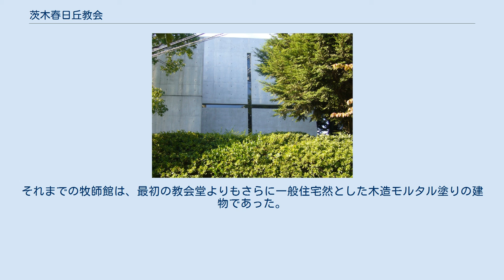茨木春日丘教会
茨木春日丘教会（いばらきかすがおかきょうかい）は、大阪府茨木市北春日丘にある、プロテスタント系の日本基督教団に所属する教会。
1972年設立。
現在の礼拝堂（教会堂）の別名は光の教会（ひかりのきょうかい）。
一般にはこちらの名前で呼ばれることが多い。
竣工は礼拝堂が1989年、併設の教会ホール（愛称・日曜学校）が1999年。
設計は1996年に国際教会建築賞を受賞することになる安藤忠雄による。
牧師は1972年から2012年までが軽込昇。
2012年4月より、大石健一。
 茨木市の閑静な住宅街の中に位置する。
1972年に当教会堂が設立された当初に建設された、最初の木造モルタル塗りの一般住宅風の簡素な教会堂は、現在教会ホール（愛称・日曜学校）が建てられている場所にあった。
「新会堂」と呼ばれた現礼拝堂（光の教会）竣工後も「教会学校」等の用途のため保存されていた。
 建物は安藤忠雄の建築によく見られる打放しコンクリート。
礼拝堂の祭壇の後ろに当教会堂を特徴づける十字架状のスリット窓（スリット窓には元々ガラスを付ける予定がなく、風が入って寒さに耐えつつ身を寄せ合いながら祈ることを意図していたが、結局ガラスを嵌めることにした。）が壁面いっぱいに設置されており、この「光の十字架」以外に室内に十字架は無い。
信者が聖書の世界をイメージするのを助けるために聖画像（聖母子像・天使像など）を装飾として多用するカトリック教会やイコンを用いる正教会の立場と異なり、それらが偶像崇拝に誤用される危険があり像や絵画を教会に置かないとする立場のプロテスタントの教会堂建築らしく、簡素な堂内である（道路に面した外壁には「風の教会」に見られるようなRCフレーム製の十字架が取り付けられている）。
 床や椅子は木造であるが、工事用の足場板を流用している。
木は暗い色に塗られており、「光」を強調するのに役立っているが、冬場は防寒のために足元に明るい色の電熱シートが敷かれる為に印象が変わる。
通常、教会堂建築は祭壇は最も高いところにある例が多いが、当教会の礼拝堂は音楽ホールや大学の教室のように信者席が階段状になっており、一番下に祭壇がある。
壁面いっぱいのスリット窓は構造上・施工上の困難が多かったという。
15度の角度で斜めに室内に貫入する壁を持っているが、これは同時期の安藤忠雄設計の兵庫県立こどもの館や姫路文学館等にも似た特徴が見られる。
 なお、当初は資金の問題により、当初は屋根を後から作る青空教会の案もあったが、関係者や施工会社の寄付により、竣工当初から屋根が取り付けられている。
光の十字架はその位置を背面壁から天井に移して、2000年に開業した淡路夢舞台にある「ウェスティンホテル淡路」内の「海の教会」にも引き継がれた。
 1995年に発生した阪神・淡路大震災の影響により、木造の旧教会堂は南側に少し傾き、保存が困難になったため改築されることになり、1999年にやはり安藤忠雄設計により現・教会ホール（愛称・日曜学校）が完成する。
こちらも床や椅子は木造であるが、木材の明るい地色がそのまま生かされ、礼拝堂とは全く印象が異なる。
こちらにはトイレや台所が併設されており、2階もある。
信者席はフラットである。
光の教会と一体となるように設計が考慮されている。
子供向けの「教会学校」などが主に開かれている。
この建物の1階には1988年に安藤忠雄建築研究所が製作した、光の教会の建築模型が保存・展示されている。
 2005年には後ろの壁面ほぼいっぱいにドイツ、ボッシュ社製のパイプオルガンが設置される（従来設置されていたパイプオルガン（辻オルガン製）は移動式の小型のものであり、後ろの壁面はコンクリートの壁がすべて見えていた）。
 2010年には安藤の設計により、牧師館が改築される。
それまでの牧師館は、最初の教会堂よりもさらに一般住宅然とした木造モルタル塗りの建物であった。
 ^ 「語る 人生の贈りもの」 建築家 安藤忠雄 第1回『光は、希望やから。
』 朝日新聞 2017年10月9日号。